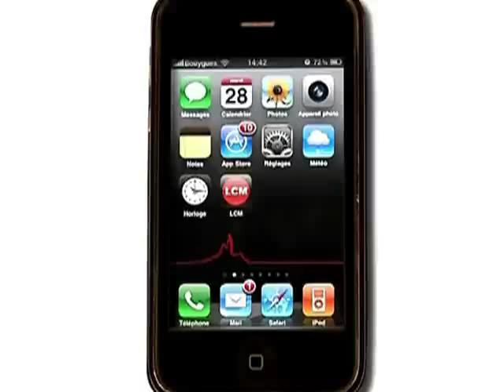Marseille: dépôt de plainte après un décès ‎à la Timone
Une famille de Martigues porte plainte contre l'hôpital de la Timone pour homicide involontaire après la mort de leur fils de 24 ans.

Sites webs/blogs, copiez cette vidéo avec le bouton "Intégrer" !